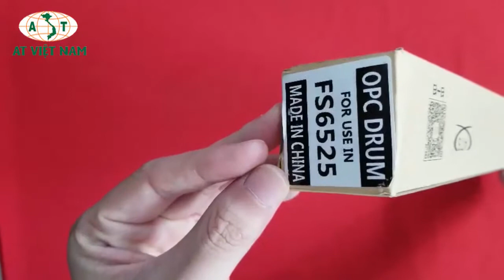Trống photo Kyocera TASKalfa 6525/6530/6020/6025/6030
Trống Kyocera TASKalfa 6525
Thông số kỹ thuật:

 - Mã Trống Kyocera TASKalfa 6525

- Loại Trống : Photo đen trắng.

- Số bản in:  40.000 trang in.

DÙNG CHO MÁY PHOTOCOPY KYOCERA:

Kyocera FS 6525 MFP

Kyocera FS 6530 MFP

Kyocera FS 6020 MFP

Kyocera FS 6025 MFP

Kyocera FS 6030 MFP

Kyocera Taskalfa 3010i

Kyocera Taskalfa 3510i

Kyocera Taskalfa 3011i

Kyocera Taskalfa 3511i

- Thương hiệu: AT Việt Nam

- Chất lượng: Hàng renew mới 95% Nguyên đai, nguyên kiện.